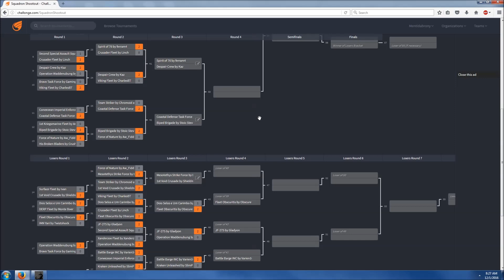From The Depths Tournament Squadron Shootout E40 Bloody Waters vs The Argonauts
If you'd like to take part in the Squadron Shootout discussion or look at the rules, you can find the forum thread

The music used in the introduction is The Seven Seas by Brandon Fiechter and is used with permission.

All other music is public domain.